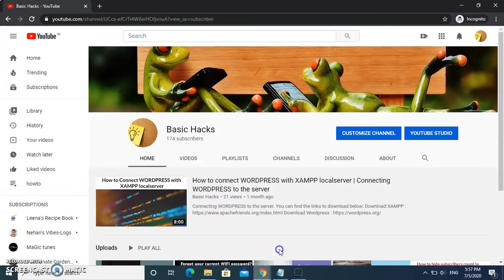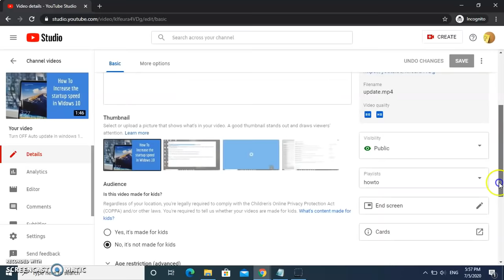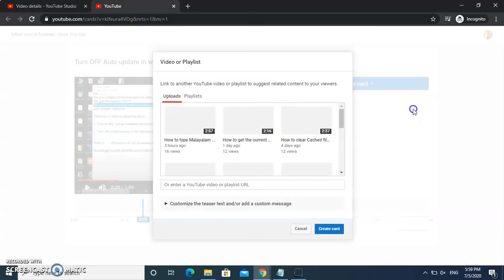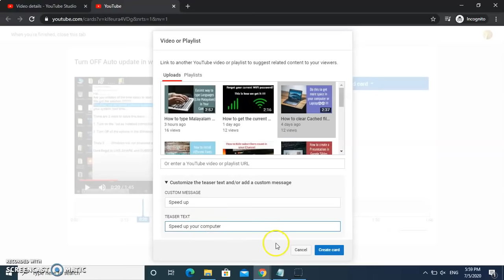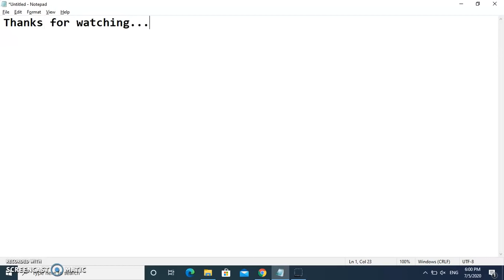How to add a video suggestion in youtube video 2020 | New Youtube editor adding video suggestion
This is how you can add a suggested video to other video in new youtube editor.